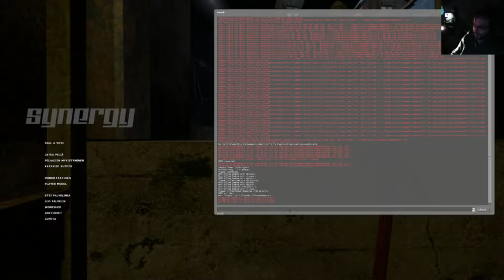Kaasuryhmä pelaa: Episode Two, osa 1 - Flyppen ei murskaantunutkaan (Synergy mod)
Klassinen Half-Life 2 toisen lisäosan alku. Vaikka Flyppen onkin ollut epäonninen onnistuu hän välttämään murskautumista yllättävän pitkään.